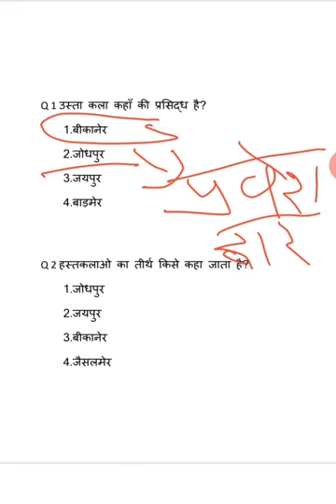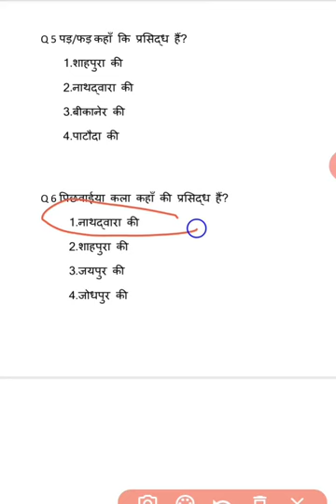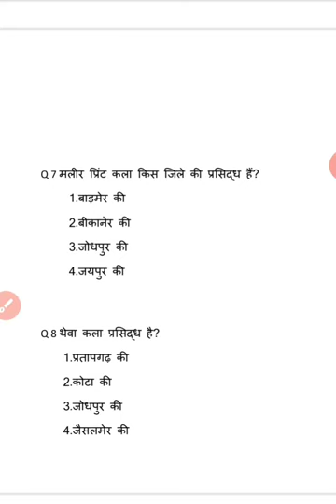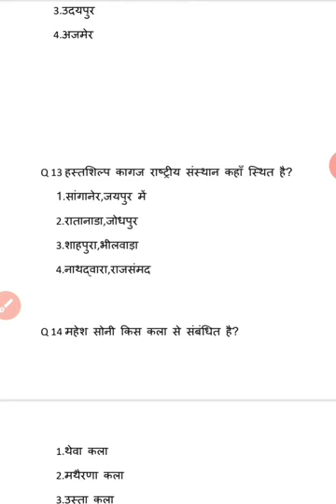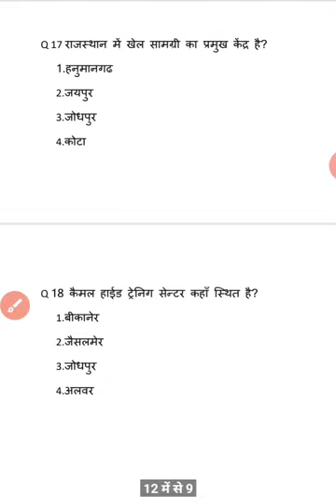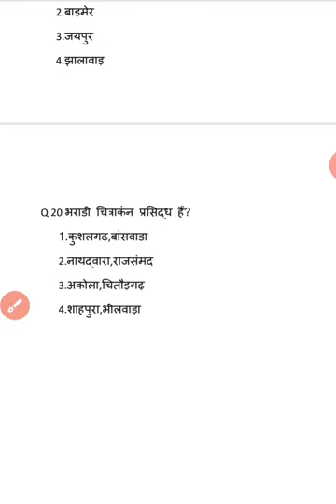हस्तकला के प्रश्न । bstc gk 2020 by chandveer choudhary sir । 4 जुलाई 2020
Success exam channel

bstc gk question

ptet gk question